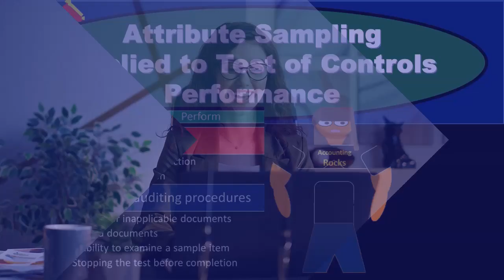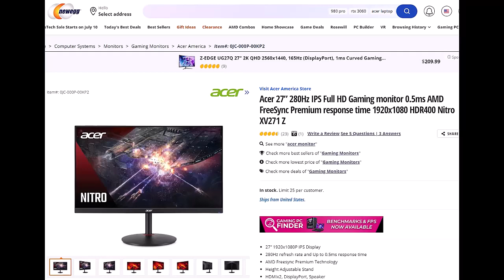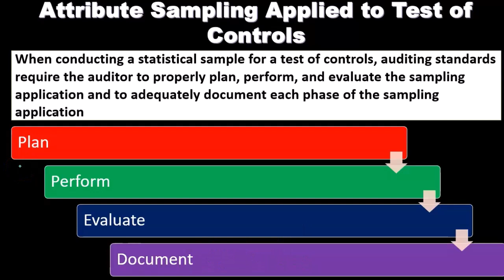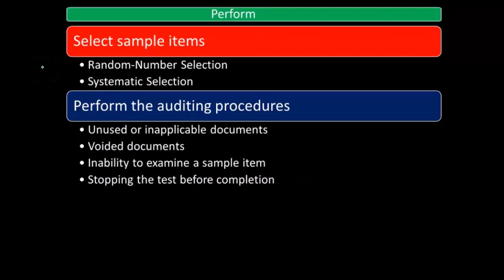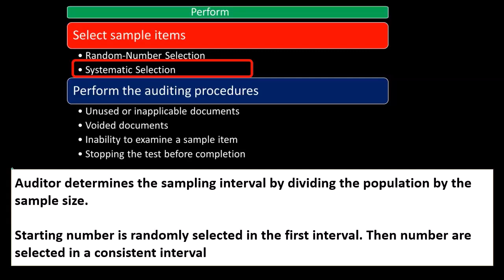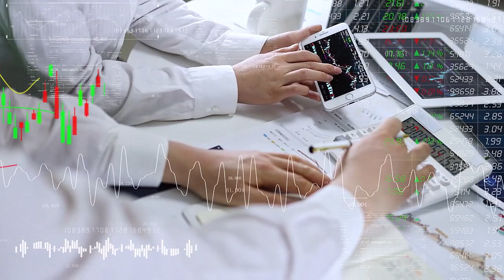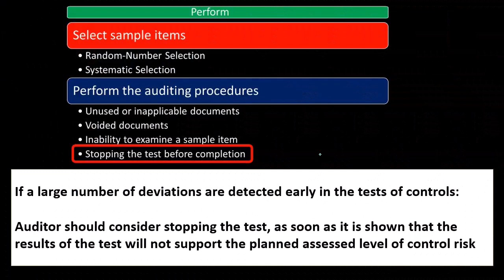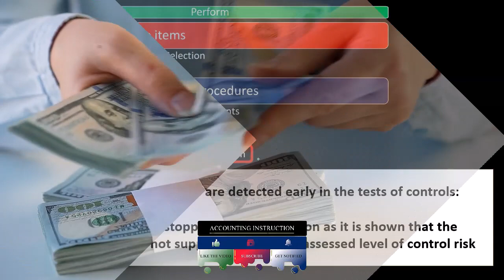Attribute Sampling Applied to Test of Controls Performance 8050 Auditing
Attribute Sampling Applied to Test of Controls Performance
Auditing